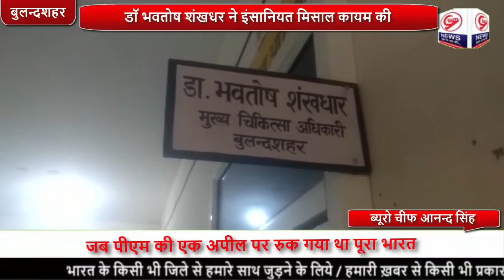। Nonstop News । CMO डॉ भवतोष शंखधर के पास अपनी फरयाद लेकर पहुंची महिला । Gyam News ।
बुलंदशहर सीएमओ डॉ भवतोष शंखधर ने इंसानियत मिसाल कायम की,कैंसर पीड़ित गरीब महिला इलाज कराने में पूर्ण रूप से असमर्थ होने पर पहुंची बुलंदशहर CMO डॉ भवतोष शंखधर  के पास अपनी फरयाद लेकर पहुंची,मंहगा ईलाज होने के कारण लगायी CMO से मदद की गुहार,CMO भवतोष शंखधर ने महिला के हालात देख हर संभव मदद का आश्वासन दिया और महिला से कहा जो भी आपके ईलाज के दौरान किमोथेरेपी में आएगा खर्च,और जितनी बार भी आपकी किमोथेरेपी होगी वह वहन करेंगे CMO सहाब के इस आश्वासन से महिला मरीज व उसका पति आश्चर्यचकित हो गया और CMO  को ढेरों दुआएं दी,इससे पूर्व भी देखा गया है ।

ब्यूरो चीफ आनन्द सिंह